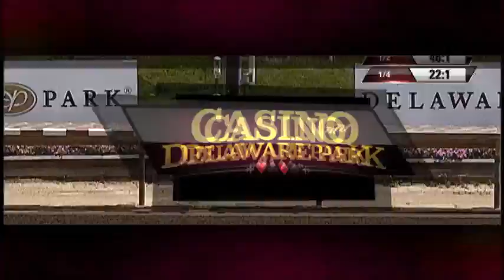RACE 3 MASTER 2018-06-28